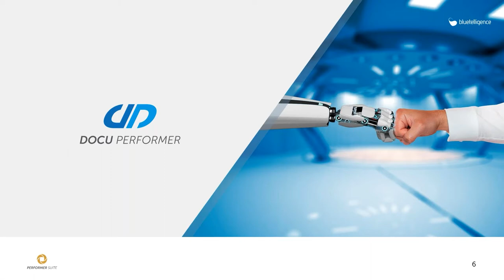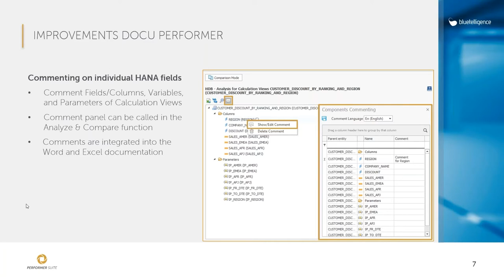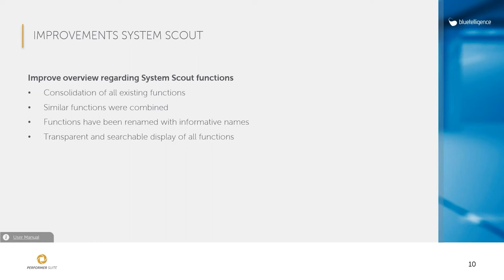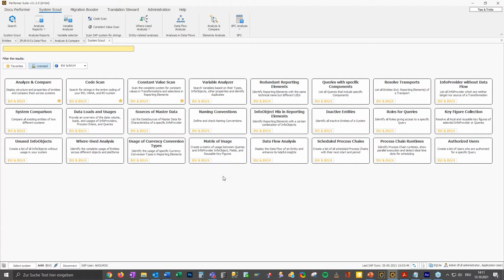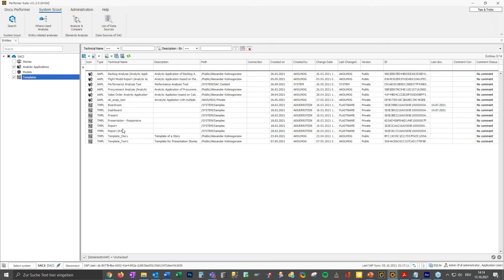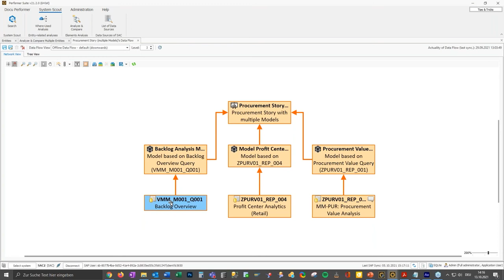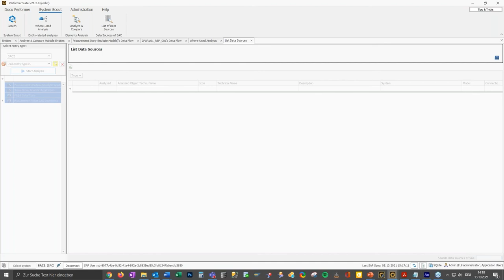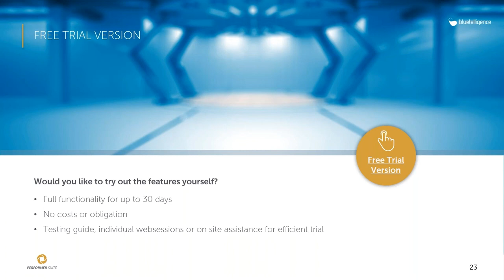What's New in Version 21.2 of the Performer Suite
Mit jedem neuen Release gewinnt die Performer Suite neue Funktionen und Optimierungen dazu, die Ihren BI-Alltag mit SAP Business Analytics vereinfachen. In diesem Video zeigen wir Ihnen alle neuen Features des aktuellen Release und erklären Ihnen, was man damit anstellen kann.

Das vollständige Dokument mit allen Neuerungen finden Sie im User Manual